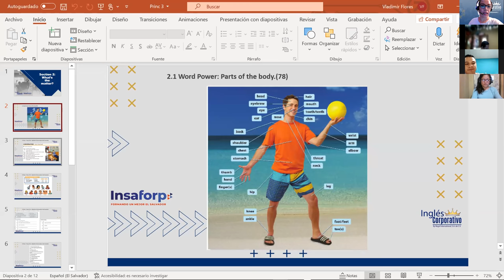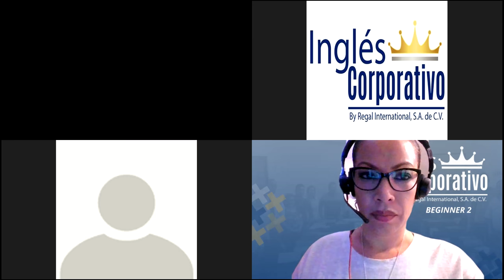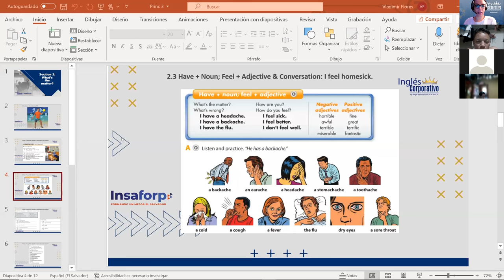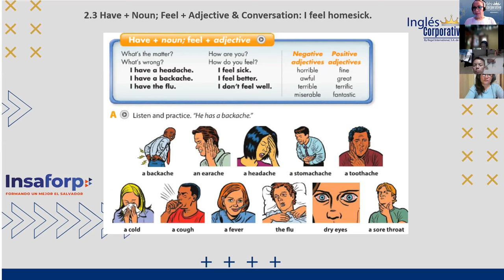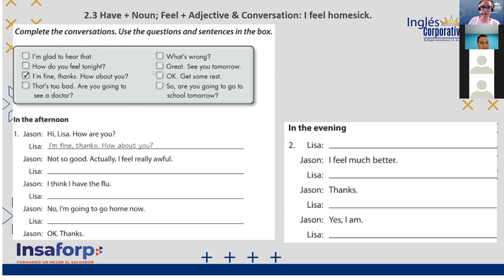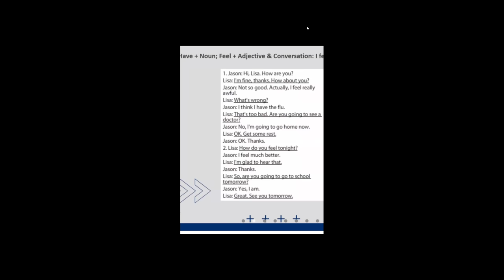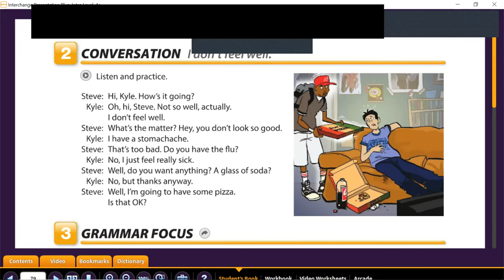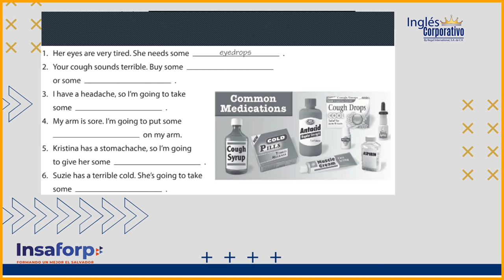Ingles Corporativo- Class 5 Common medications